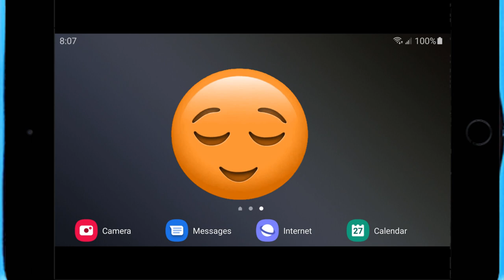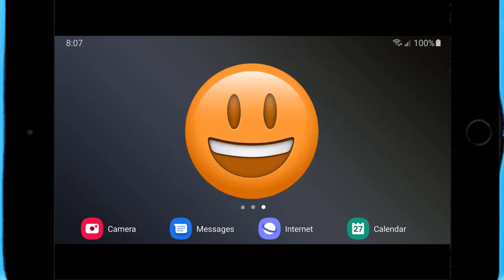Mommy Moo-Laa Learns About Islands | Educational Videos for Kids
Come along on a zany adventure with Mommy Moo-Laa as she introduces you to her friends as they have fun learning and uncovering the differences between islands and other bodies of land. Travel with Mommy Moo-Laa around the world on this educational romp to experience tropical islands, vast cities, island volcanoes, and more. Join in the FUN!

LEARN ABOUT US:

Join the FUN and explore the world on Mommy Moo-Laa's Magical Island! Come along with Mommy Moo-Laa and her friends on their zany adventures as they play and discover! We'll explore and learn about many exciting things. "What is an Island?", "Life on a Farm", "Making New Friends", "Science is Fun", and "Adding Numbers" are only a few of the many concepts waiting for your kids to discover.  Her energetic personality excites children to explore and learn while embracing curiosity and investigating solutions. Your children will love making arts and crafts, singing, and dancing with Mommy Moo-laa and her friends. Her catchy learning songs will continue to reinforce each concept with upbeat music and educational lyrics.

The Mommy Moo-Laa educational series was created with the help of a team consisting of an educator, scientist, and engineer.  Each show is tailored to curriculum based concepts that cater to various learning styles by utilizing audio, visual, and hands-on instruction.

CREDITS:

"Mommy Moo-Laa's Magical Island" Main Theme Music performed by Monlee Mane

Some scenes may include graphics and images from the following sources:

Vecteezy.com
Pixabay.com
Pexels.com